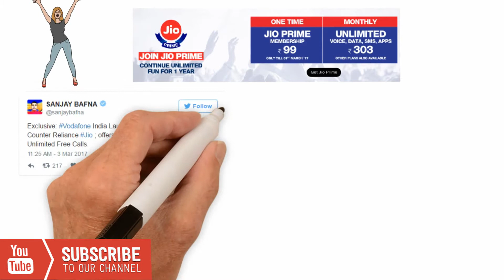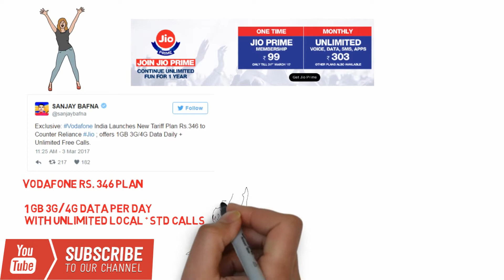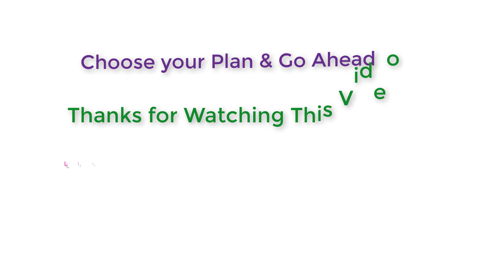*** Tariff WAR: Reliance Jio Prime vs Airtel, Vodafone and IDEA [ A Quick Comparison]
Tariff war: Reliance Jio Prime vs Airtel, Vodafone and Idea